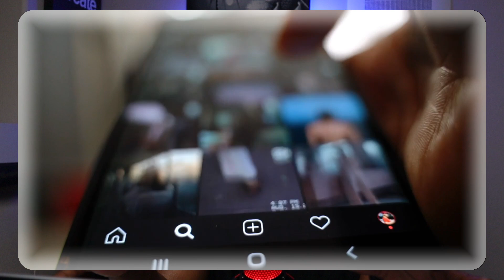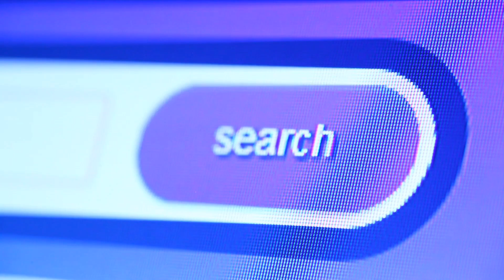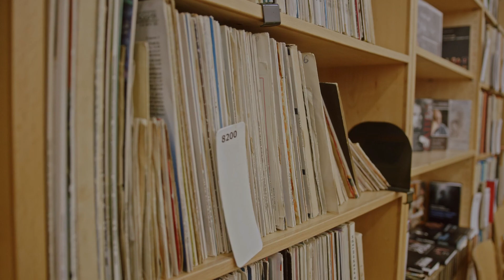Fastest Way to Learn Any Programming Language - 80/20 Rule